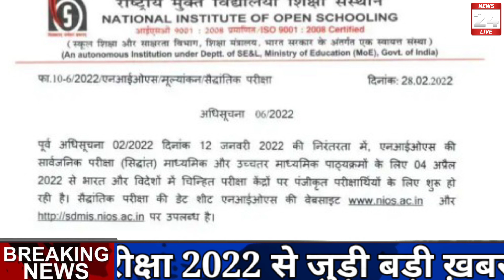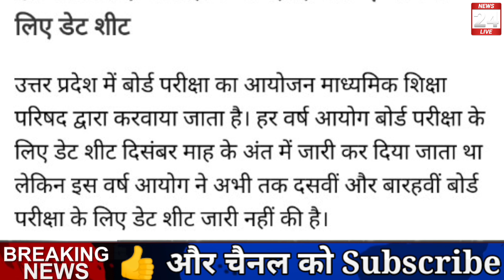बोर्ड परीक्षा 2022-बड़ी खुशखबरी/Board Exam 2022 News/Class 10th & 12 exam news today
Related Searches -

cbse board
Rajasthan board
punjab board
Haryana board
Jharkhand board
MP board
ICSE board
Ander Pradesh board
Gujarat board
Chhattisgarh board
Himachal board
Orissa board
Odisha board exam
Meghalaya board
Manipur board
Assam board
goa Board
Jammu and Kashmir board
Nagaland board
tamil Nadu board
Tripura board
Uttarakhand board